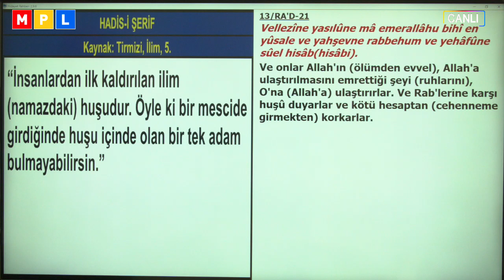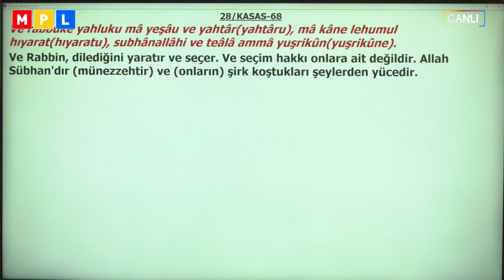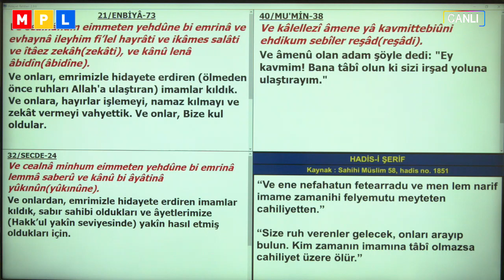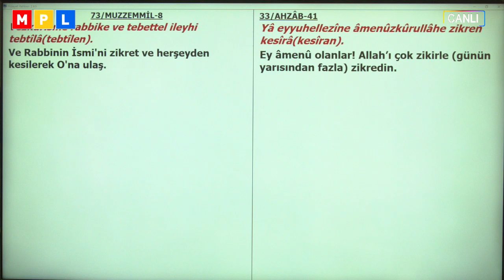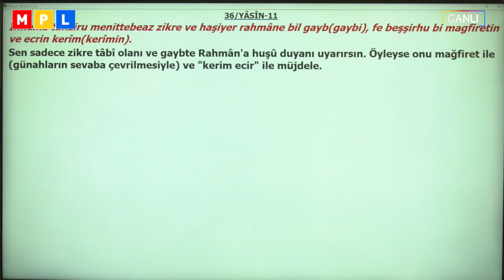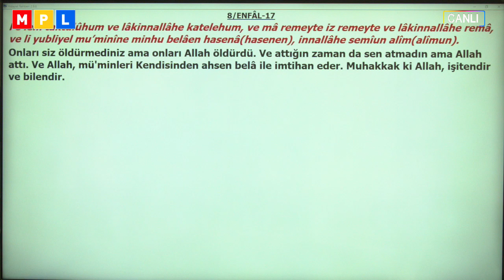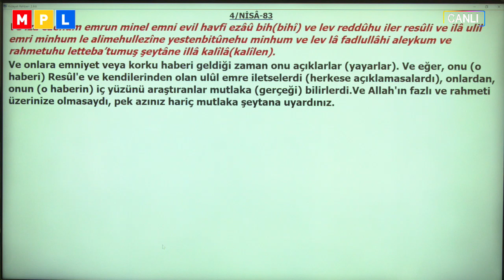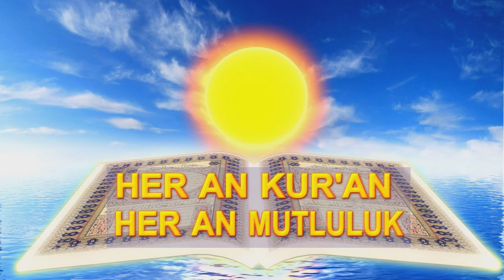05 11 2019 HUŞU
Her an Kur'an Her an Mutluluk Programları
HUŞU